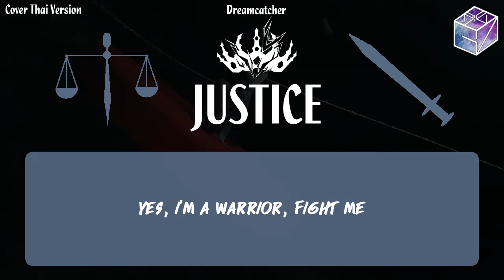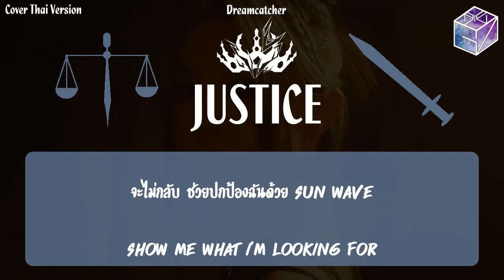[Thai Ver.] DREAMCATCHER - JUSTICE | Cover By GiftZy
วันนี้กลับมาด้วยบทเพลงอันทรงพลังของสาวดักฝันอย่าง Justice ค่ะ บอกได้เลยว่าเพลงนี้เป็นเพลงที่ใช้พลังเสียงเยอะมาก เพราะมันเป็นแนวเพลง Alternative Rock ท่อนฮุคต้องลากยาวแค่ไหนกับคำว่า Fight~ ต้องสู้สุดใจมากๆกับความยุติธรรมนั้นไง รู้สึกท้าทายและสนุกมากกับการอัดเพลง และขอบคุณน้องโดม @dominomusiclll2266 ที่มาอีดิทเสียงร้องด้วยนะคะ

Lyrics Thai Version : GiftZy
Vocal : GiftZy
Chorus : GiftZy
Mix : GiftZy
Video : GiftZy

ช่องทางในการสนับสนุน